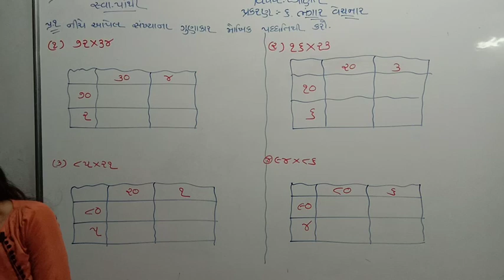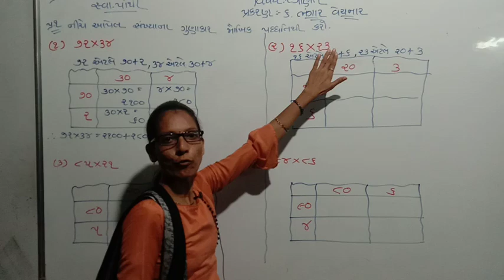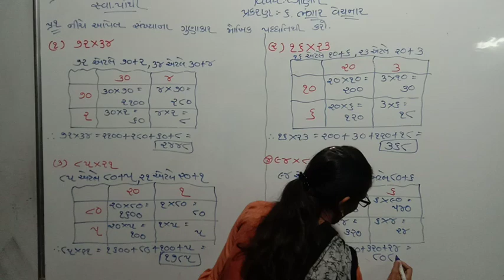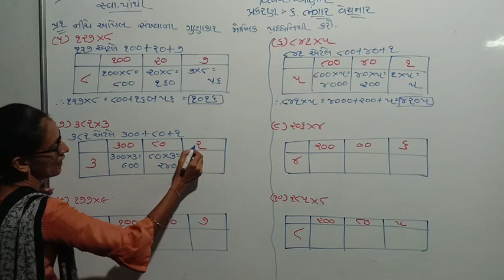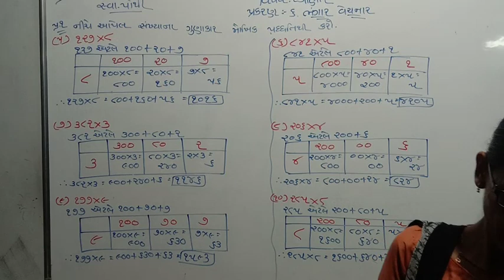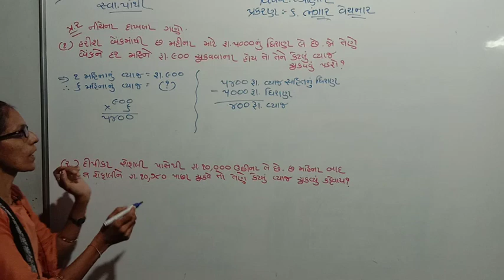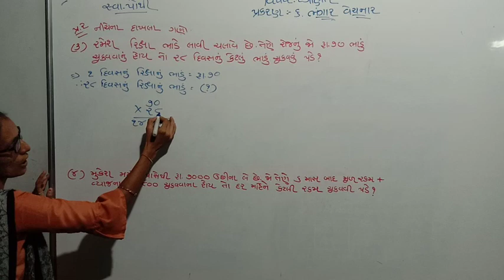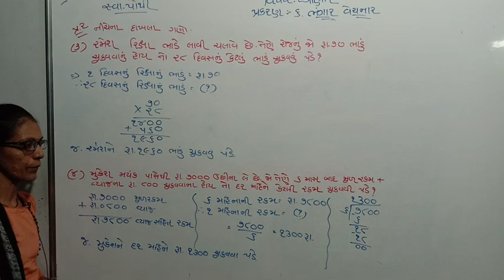STD 4 MATHS LEC 19